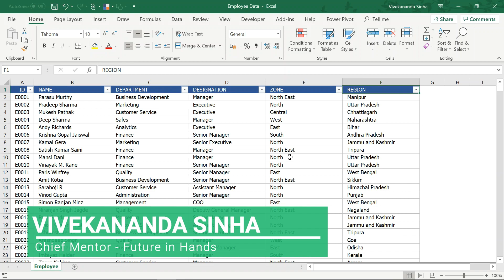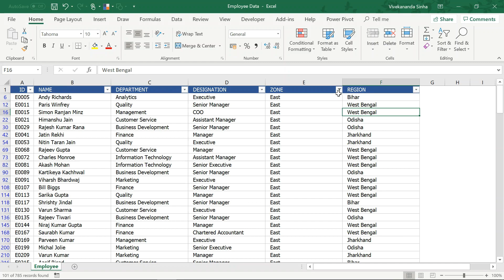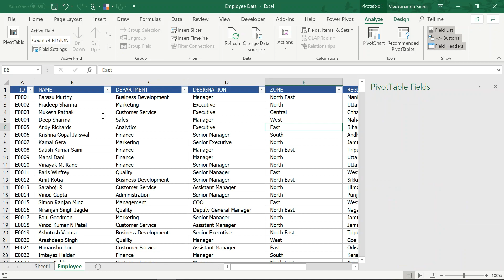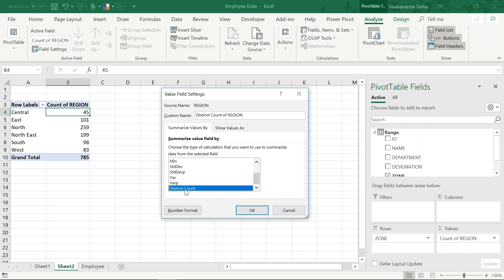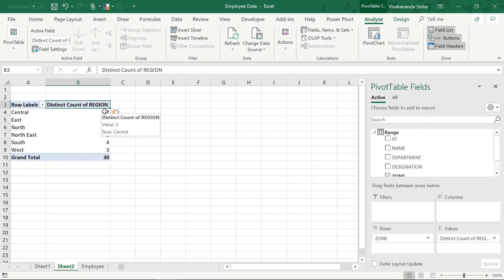This Pivot Table Trick were unknown to you | Vivekananda Sinha | Video 31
While working on Microsoft Excel, dealing with unique records or unique count is one of the most common task. There are multiple ways of dealing with unique records.

This tutorial will cover the most simpler way of getting unique counts based upon some criteria using a Pivot Table. This trick is unknown to most of us.

Please also share this channel with your network. It will keep us motivated to create more tutorials for you all.